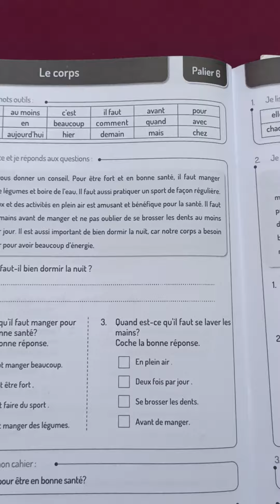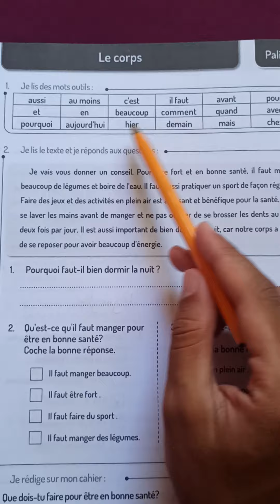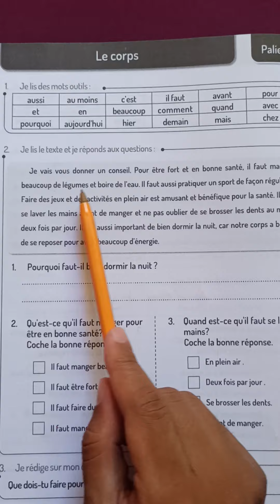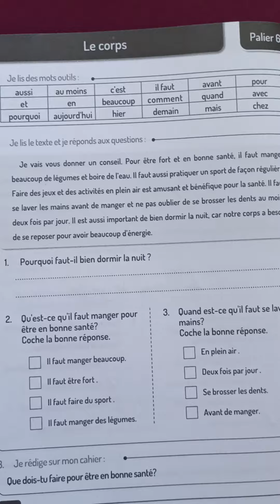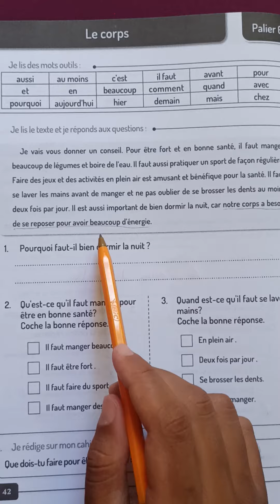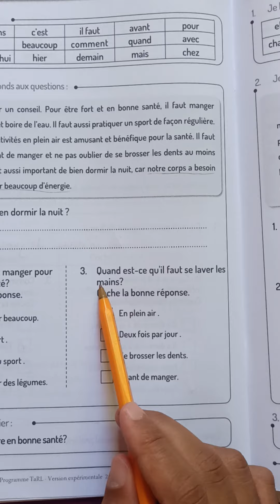كراسة اللغة الفرنسية المستوى الرابع و الخامس و السادس ص 42 المدرسة الرائدة